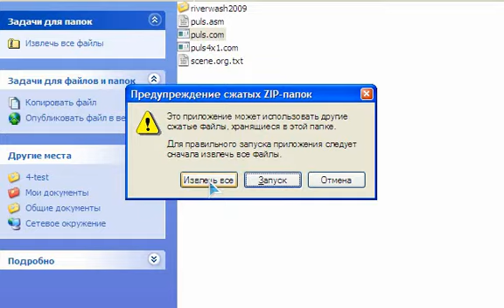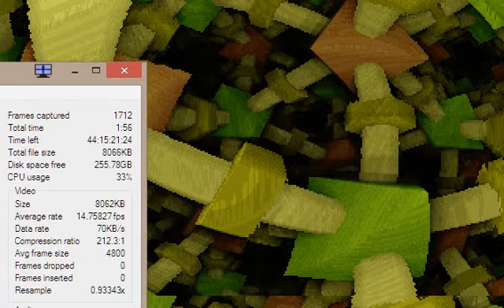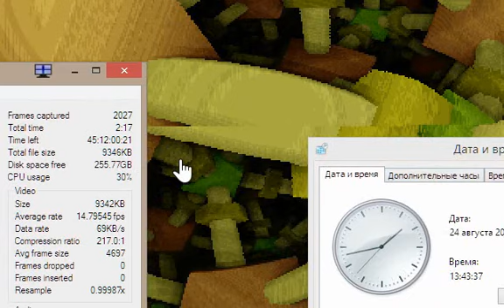puls.com - real-time in vmWare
Original
Execute on
GA-F2A85X-UP4
AMD A10-6800K
VMware at Windows 8.1 16Gb 2GHz